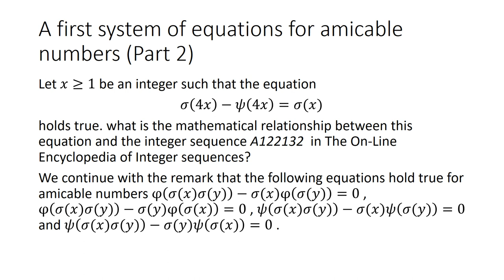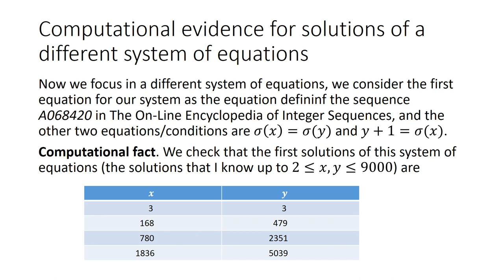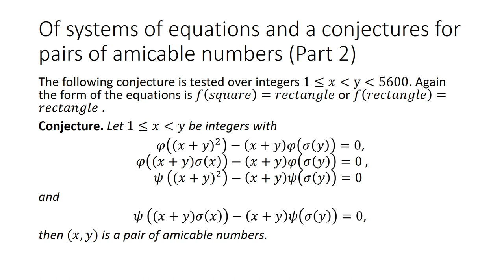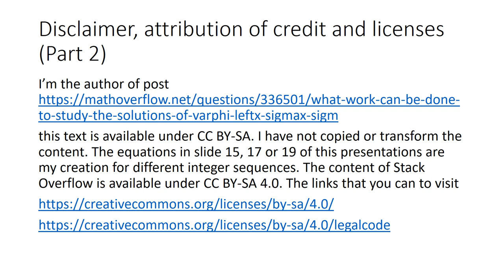Systems of equations for amicable numbers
In this video slides we present new systems of equations and conjectures for amicable numbers of general form, in terms of particular values of divisor summatory function and the Dedekind psi function. Secondly we present equations, of exponential form that satisfy amicable numbers and (x,y)=(136,269), the computational evidence for related conjectures is very poor. We present simple  systems of equations for other integer sequences, with few solutions, as solutions we have in particular 136 and 1836 (slides 20 and 23), and I wonder if there is any mathematical relation of any of these integers and near integers. Finally we add two conjectures related to systems of equations for amicable numbers of general form. The computational evidence for conjectures that I got is very poor.

As invitation for this video (in general for the videos in this YouTube channel) I add some simple propositions involving particular values of Euler's totient function and Dedekind psi function and the integer 5 and the perfect cube 27.

Proposition. The pair (D,c)=(5,27) with c strictly greater than1 is the first solution of equation D=-c+2^D under the addtional condition that the integer c is a perfect cube.

Proposition. We denote the Euler’s totient function as phi(x), then the pair (D,c)=(5,27) with c strictly greater than 1 is the first solution of equation  phi(phi(D))=phi(c)-phi(2^D) under the additional condition that the integer c is a perfect cube.

Proposition. We denote the Dedekind psi function as psi(x), then the pair (D,c)=(5,27) with c strictly greater than 1 is the first solution of equation  psi(psi(D))=psi(2^D)-psi(c) under the additional conditions gcd(D,c)=1 and the integer c is a perfect cube.

Proposition. We denote the Euler’s totient function as phi(x), then the pair (D,P)=(5,17) is the first solution of equation phi(4P)=2^D under the additional conditions that the integer P is a prime number such that P is greater than 3D.

Proposition. The triple (D,P,q)=(5,17,29) with P and q both prime numbers are the first integers that satisfy the system of equations P+137-q=D^3 and 2P-D=q.

References:

[1] There are articles for Euler's totient function and Dedekind psi function availables in Wikipedia.